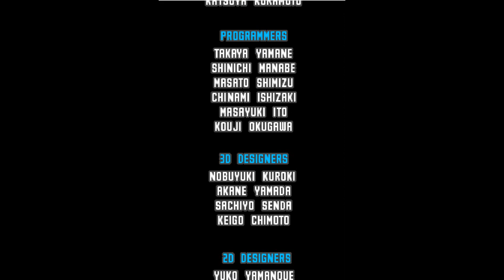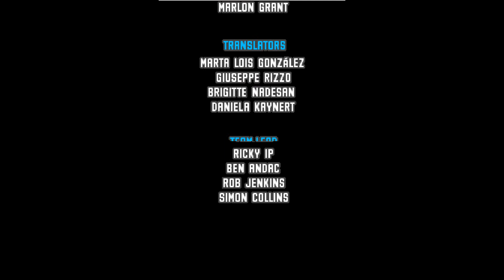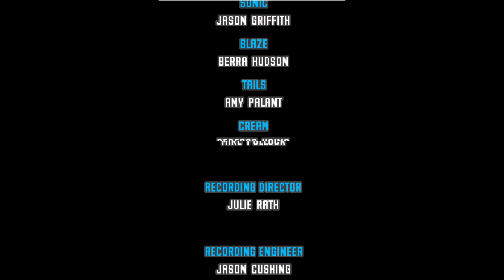Let's Play Sonic Rush Part 14 Finale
Now for the Last Story with the final boss of the game, where I summarize my opinions on Sonic Rush. Next up is Rush Adventure! Watch this, it perfectly shows why the plot of this game sucks.